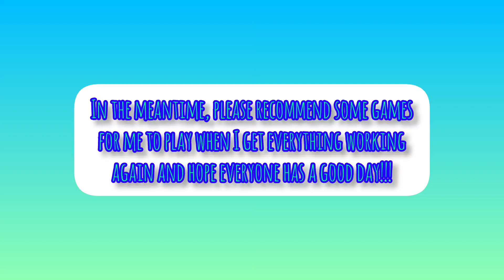...My Computer Broke Down...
Hi everyone!!!

This video is just to say that my computer won't function properly and sometimes doesn't even turn on, so I can't make videos for a bit, at least not as often as I did before.

Anyway, please recommend some games for me to play when everything is fixed and hope you all have a great day!!!